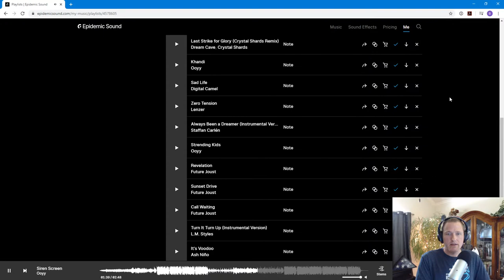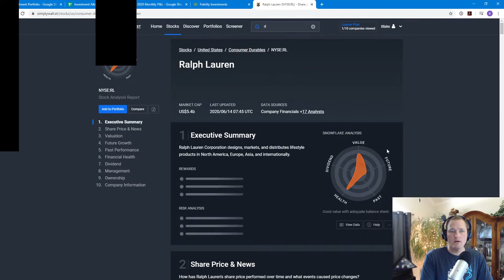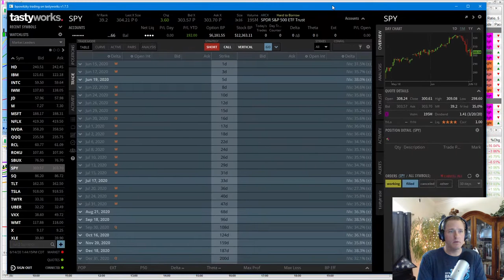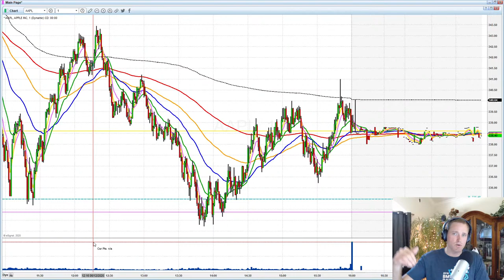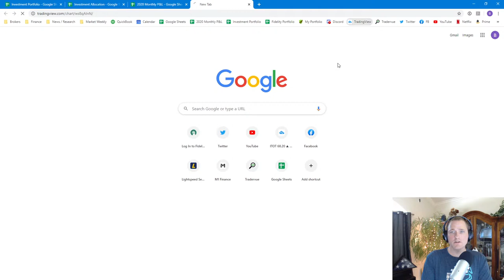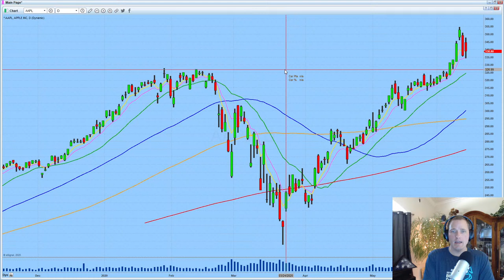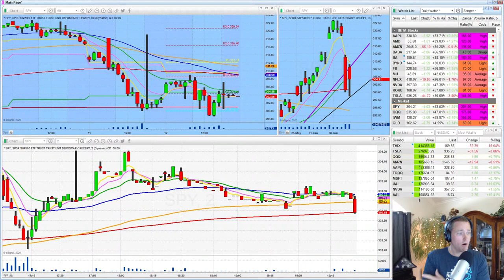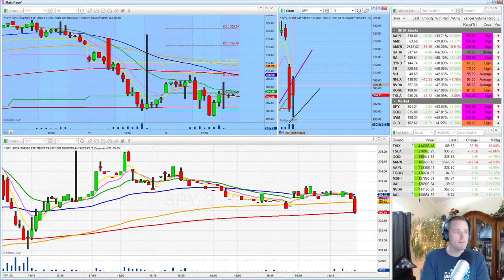TexTrading LIVE! | Discussing trading, investing, and Q&A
My first live stream! Discussing trading, investing, and answering all of your questions today at 2pm EST.

Risk Disclosure: Neither TexTrading or any of its officers, directors, employees, other personnel, representatives, agents or independent contractors is, in such capacities, a licensed financial adviser, registered investment adviser, registered broker-dealer or FINRA | SIPC | NFA - member firm. TexTrading does not provide investment or financial advice or make investment recommendations. TexTrading is not in the business of transacting trades, nor does TexTrading agree to direct your brokerage accounts or give trading advice tailored to your particular situation. Nothing contained in our content constitutes a solicitation, recommendation, promotion, or endorsement of any particular security, other investment product, transaction or investment. Trading any financial instrument involves substantial risk of loss and is not suitable for all investors. You should carefully consider whether trading is suitable for you in light of your circumstances, knowledge, and financial resources. You may lose all or more of your initial investment. Opinions, market data, and recommendations are subject to change at any time. Past Performance is not necessarily indicative of future results.